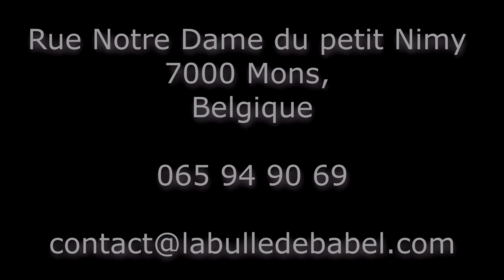La bulle de babel à Mons Nimy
Je me suis rendu un week-end à la Bulle de Babel et je vous le conseille vivement, un endroit paradisiaque pour se déconnecter. Sauna jacuzzi Norvégien et très agréable et zen.

Rue Notre Dame du petit Nimy
7000 Mons,
Belgique